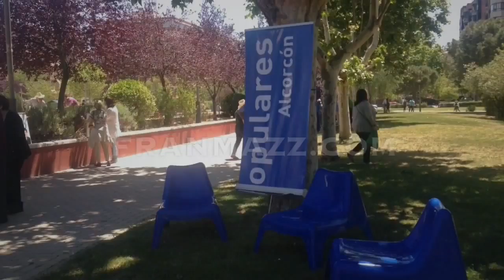Autógrafo de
Un genio el alcalde de Alcorcón (Madrid) David Pérez | FranMazz.com